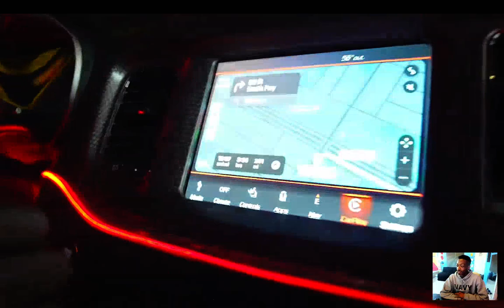Wooda I TURNED MY HELLCAT INTO A DEMON! reaction EianTheProducer Tv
reacting to Wooda I TURNED MY HELLCAT INTO A DEMON! reaction